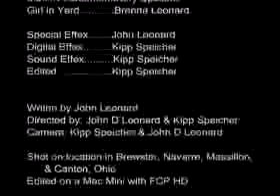Stranger Than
A comet ripps through the sky and brings terror to a small town